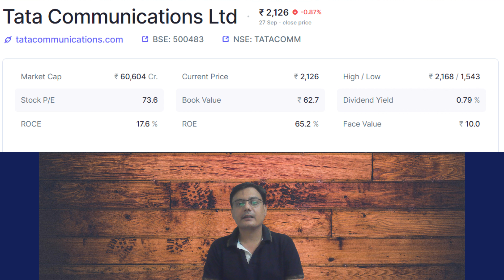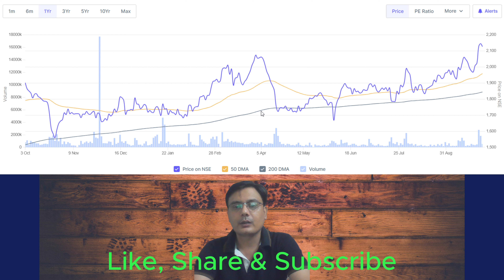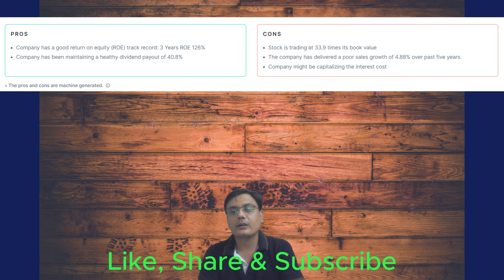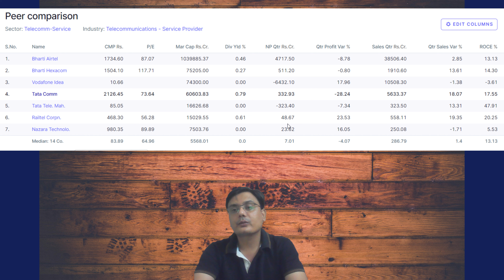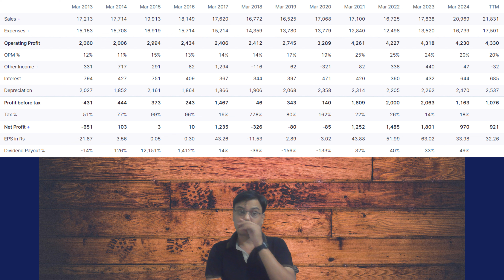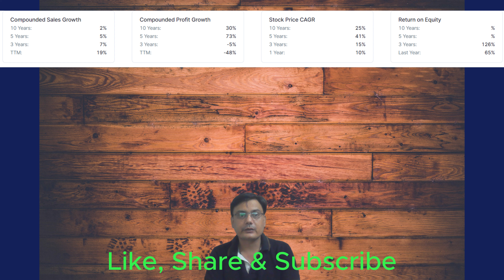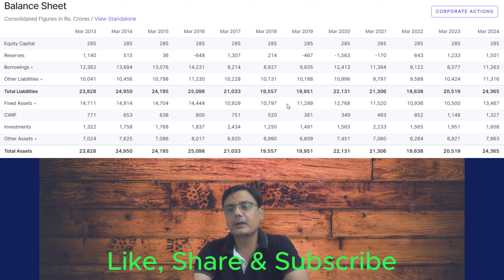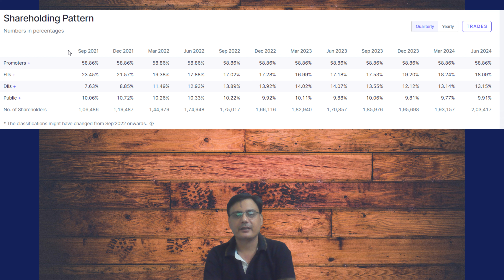Tata Communication Stock 📊 | खरीदें या बेचें? जानें सही समय और पूरी Analysis | Stock Tips in Hindi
Tata Communication Stock Analysis, Stock Market Tips Hindi, Tata Communication Buy or Sell
Tata Communication Share Price, Stock Analysis Hindi, Stock Market Investment Guide
Tata Communication Stock Tips, Stock Trading Strategy Hindi, Best Stocks to Buy

About video:

इस वीडियो में हम आपको Tata Communication के शेयरों का विश्लेषण सरल और स्पष्ट तरीके से बताएंगे। अगर आप एक शुरुआती निवेशक हैं और Tata Communication के बारे में जानना चाहते हैं, तो यह वीडियो आपके लिए है! हम इस वीडियो में शेयर बाजार के मूल सिद्धांतों को समझाएंगे, Tata Communication की वर्तमान स्थिति, उसके ग्रोथ अवसर, और निवेश के लिए महत्वपूर्ण बातें साझा करेंगे। यह वीडियो आपको यह समझने में मदद करेगा कि Tata Communication में निवेश करना आपके लिए सही है या नहीं। जानें कैसे आप सही निर्णय ले सकते हैं और अपने निवेश को सुरक्षित कर सकते हैं। इस वीडियो को अंत तक देखें और अपने ज्ञान को बढ़ाएं।

To open demat account, click on below link. It will navigate you on their respective website

👉 Use My Referral Code: NX33902WQV (For Angle OneDemat Account)

Thanks & Regards
Nilambuj Pandey